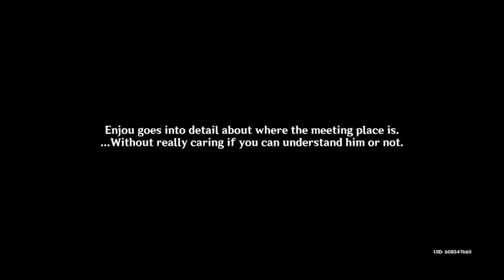The Subterranean Trials of Drake and Serpent - Genshin Impact Guide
This video is a walkthrough of "The Subterranean Trials of Drake and Serpent" quest. I hope you find this helpful. Have fun exploring my fellow travelers.